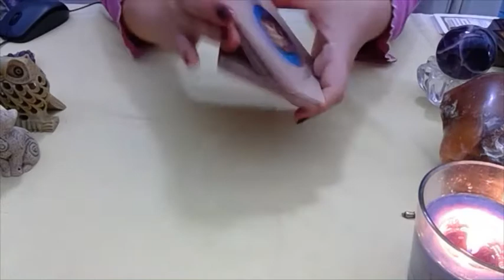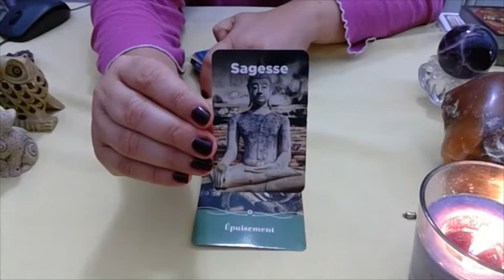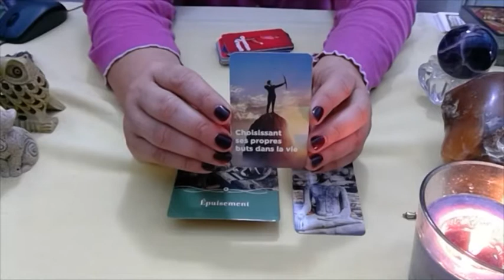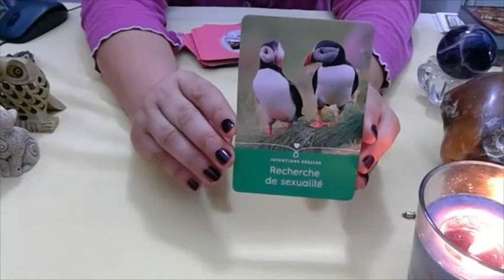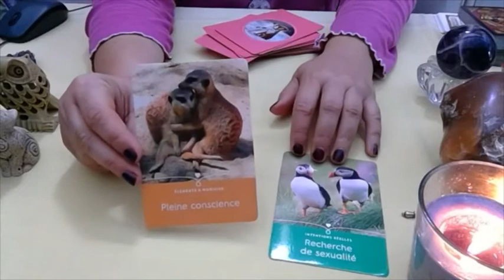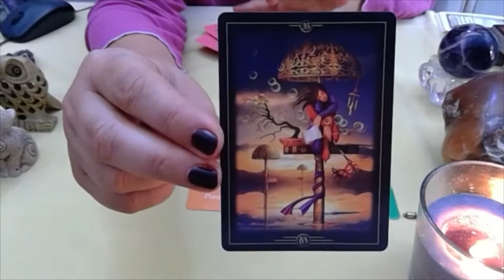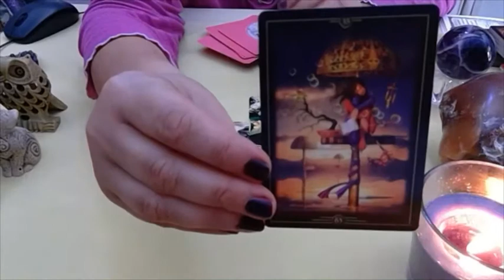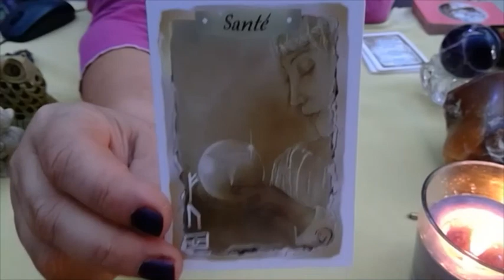Septembre en 6 choix choix 4